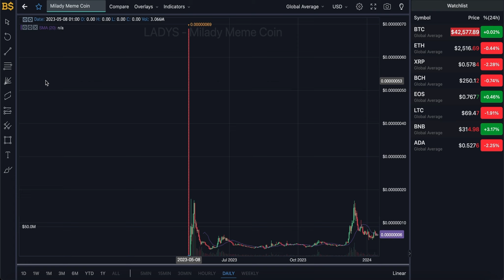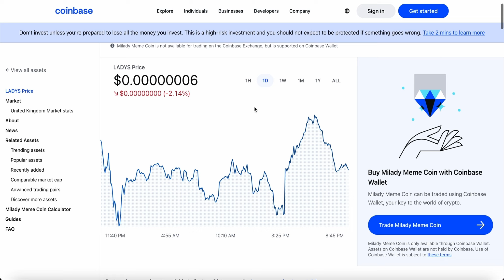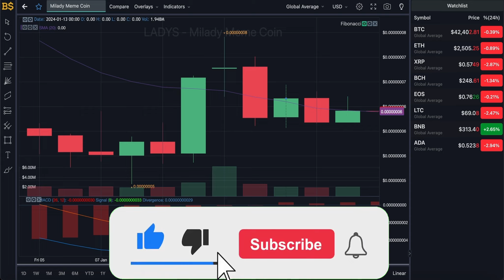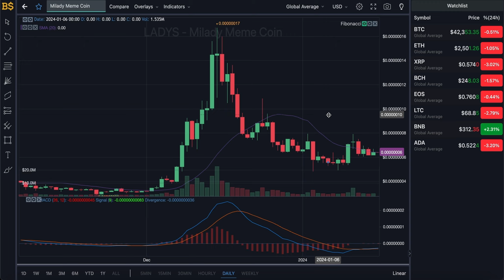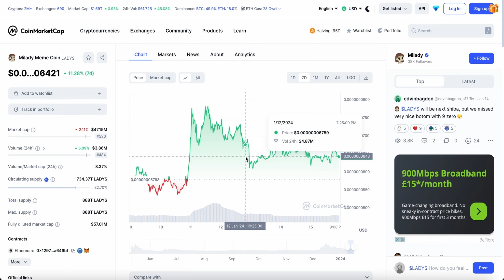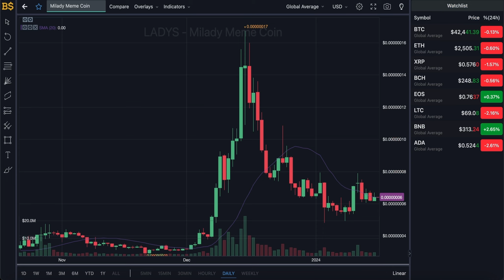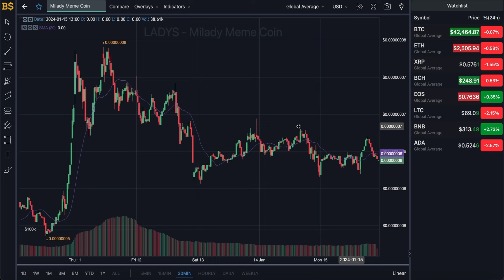MILADY MEME COIN PRICE PUMP SOON?! MILADY MEME COIN PRICE PREDICTION! LADYS CRYPTO PRICE FORECAST